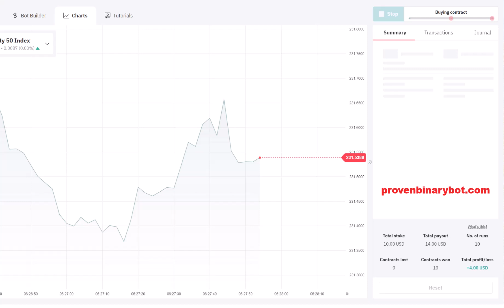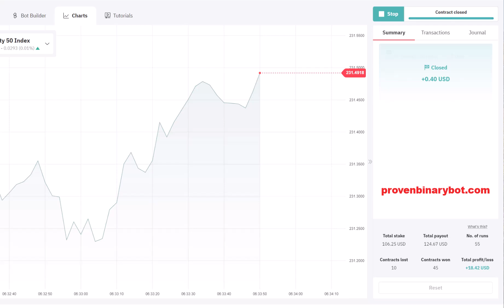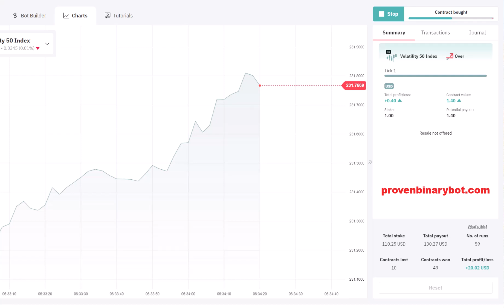Essential Deriv Bot Download - Caleb FX Deriv Bot | Comprehensive Effortless Deriv Bot Download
If you want to make a profit you need to stay as less as possible using a single bot. for example, one bot for 5 minutes. Now if you have more bots you can stay longer and make more money. As well as you can test more bots every single day. And so worries, all the upcoming bots are free for you.

How to Start Binary/Deriv.com:
Step 3: Upload the downloaded .xml file
Step 4: Run the bot
Step 5: Make money

Deriv is a global trading platform that offers financial products and services. Deriv does not provide any guarantees or warranties regarding the accuracy or completeness of the information provided.

Trading on Deriv involves significant risks, and customers should fully understand the risks involved before trading. It is the responsibility of customers to ensure compliance with all applicable laws and regulations in their jurisdiction.

Deriv may provide links to third-party websites or resources, but it does not endorse or guarantee the accuracy or reliability of any information, products, or services provided by these third-party websites.